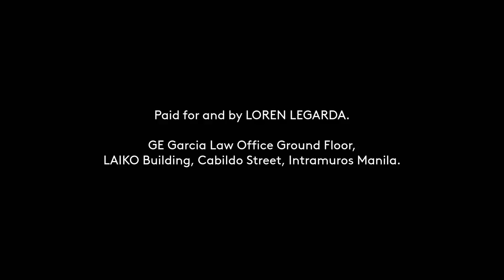LEGARDA, LOREN (NPC) Paid Radio Ad March 2022 30s (Version 2)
This is the second version of the Political Paid Radio Ad for LEGARDA, LOREN (NPC) for her senatorial race, firstly aired in March 2, 2022.

On May 9, 2022, find her on Number 40 of your ballot (under the "SENATOR / Vote for 12" section).

DRPS Two 1500: LEGARDA, LOREN (NPC) Paid Radio Ad March 2022 30s (Version 2)